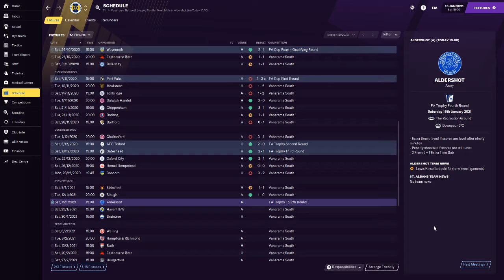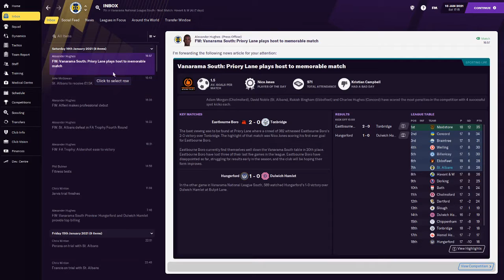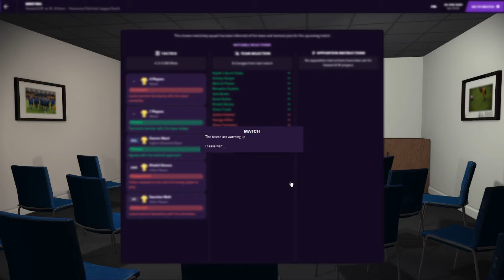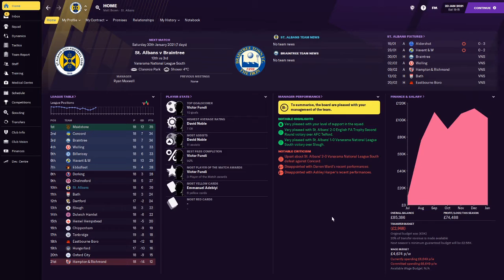ST ALBANS FM 21 - 4TH ROUND FA TROPHY - EP6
As the title suggests, we have a 4th round tie in the FA Trophy versus Aldershot Town and then a league game versus Havant and Waterlooville.